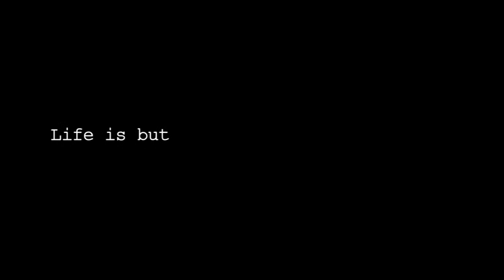Life is but a game (2011)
A short film set in the year 2263. Directed by Dean Mullen, Stars Elena Patricihi, Chris Kelly, Chloé O'Brien Galli & Ken Hudson. Special Thanks to the South Dublin County Council. 1st Short film by MFP.